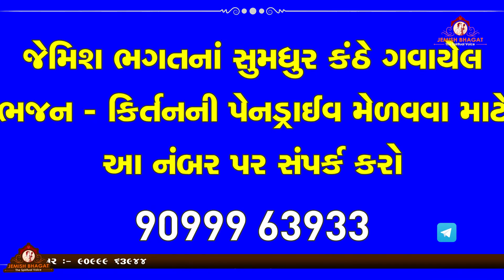પ્રભાતીયા ભાગ-૨ || Prabhatiya Part-2